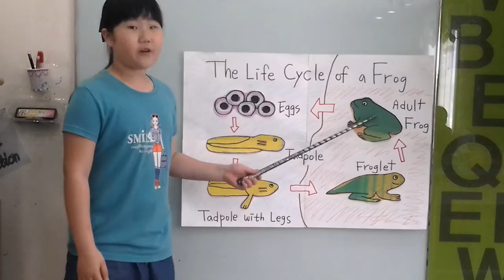차민주의 The lifecycle of frog